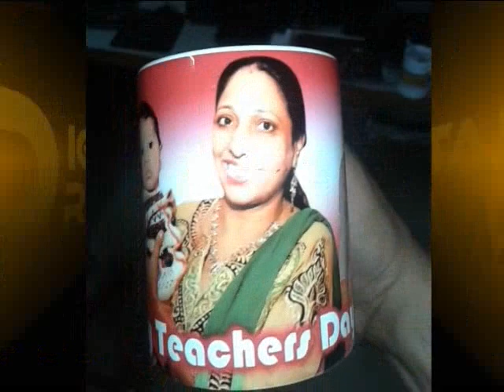PERFECT SUBLIMATION MUG EVERYTIME !!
How to make Perfect Personalized  PHOTO MUGS, with step by step detailed instructions.